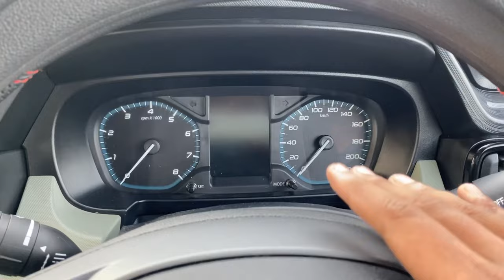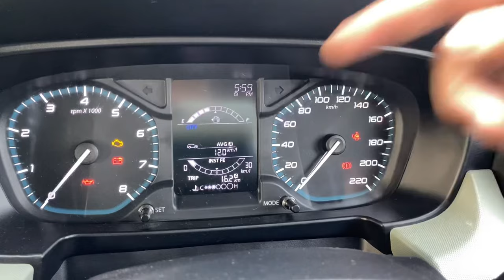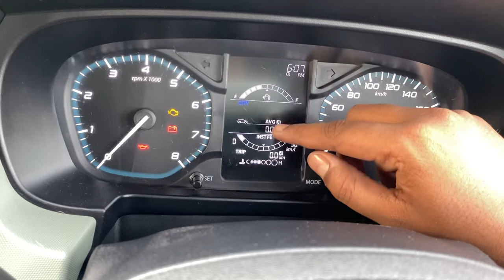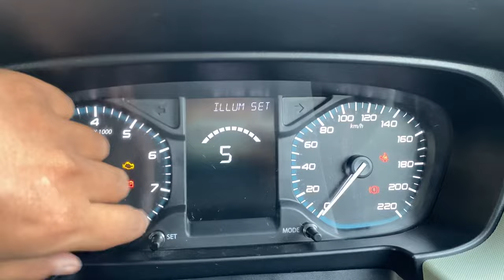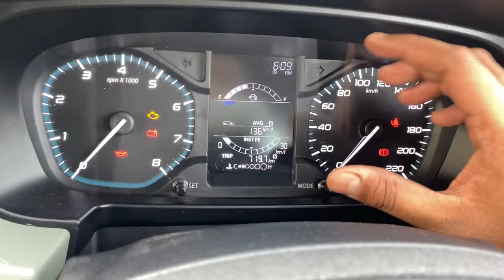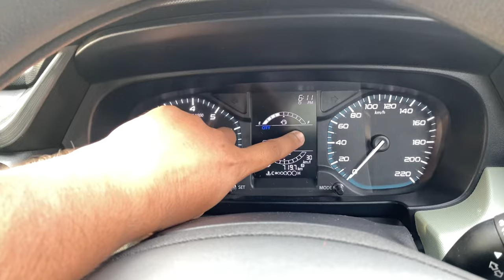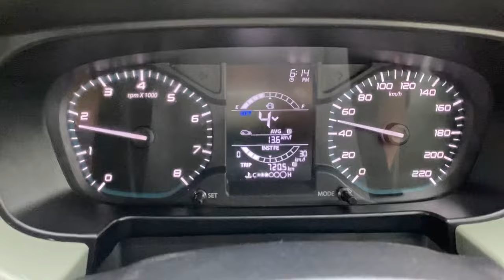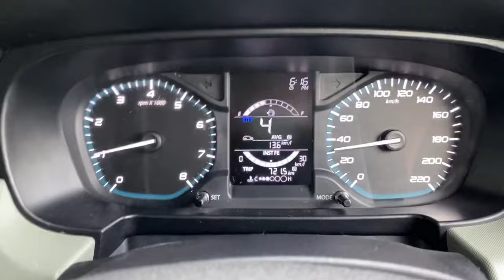Intelligent 😍 Tata Punch Instrument Cluster Fully Explained 🔥 Hidden Features